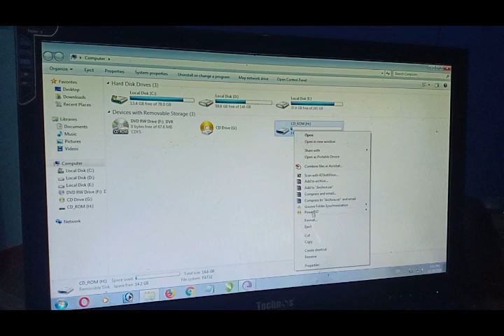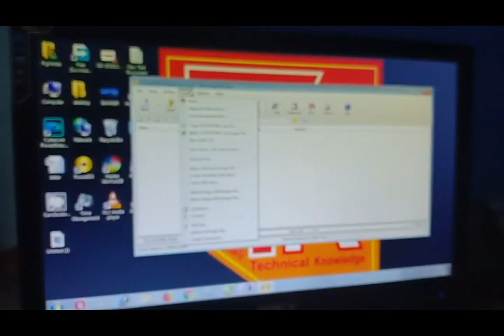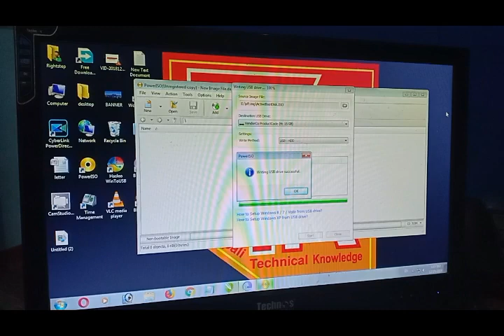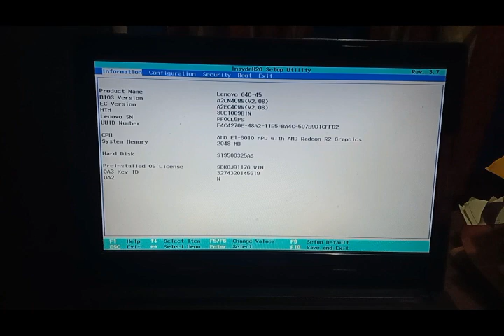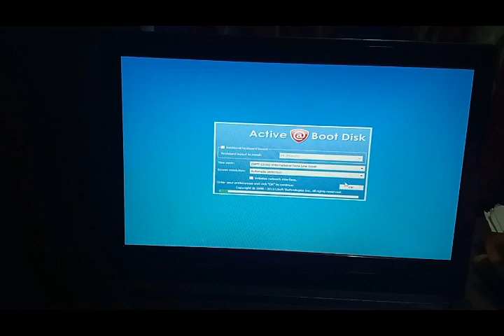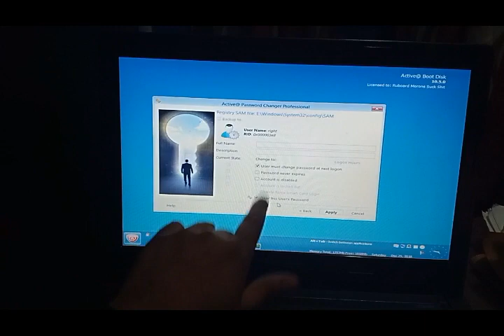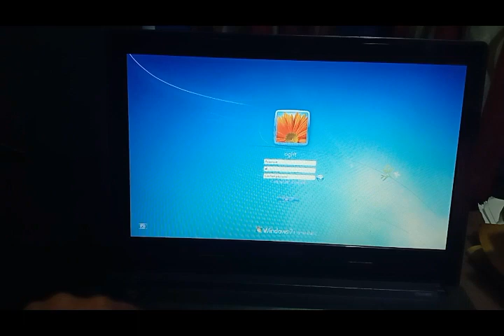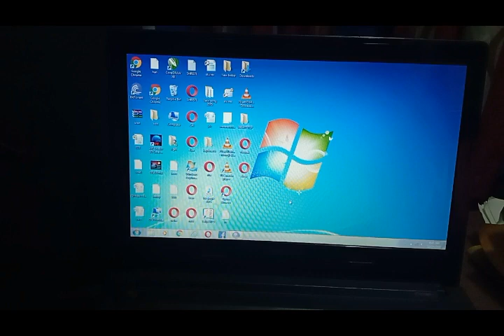How to crack forgot password of any computer or laptop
This channel is about all technical knowledge.
this video for crack forgotten user's password of Laptop and Computer. I hope this video is useful for you.